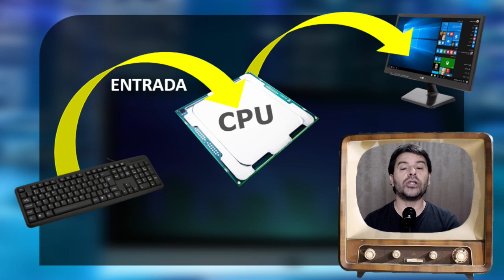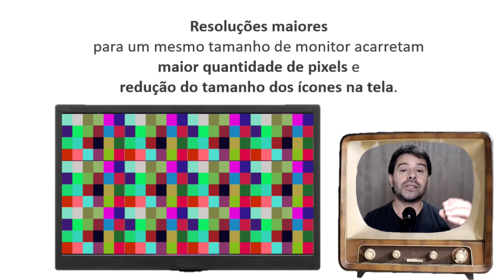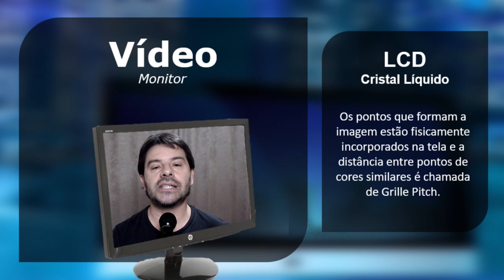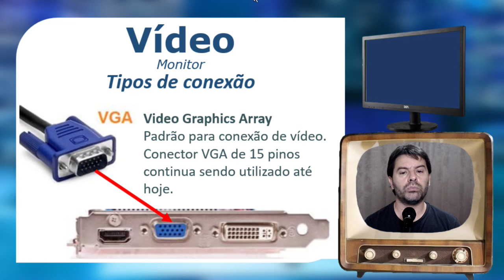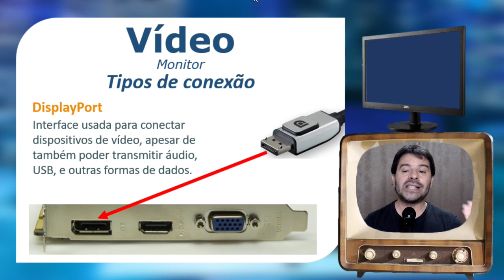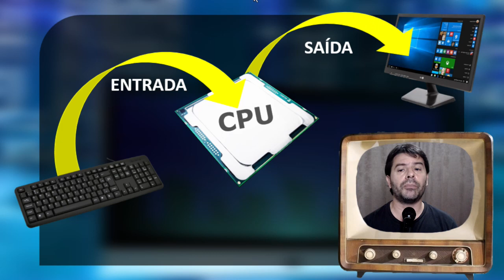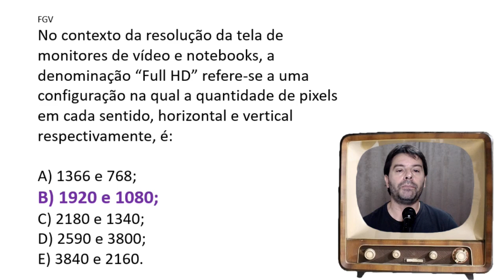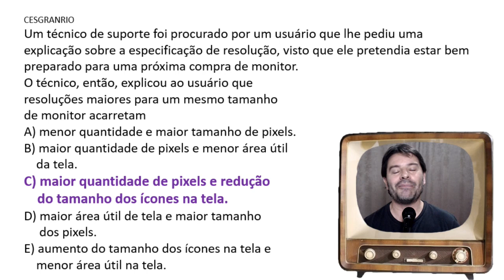Informática para Concursos 2021 | Aula 21 de Conceitos Básicos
Aula 21 de informática para concursos 2021 e seus conceitos básicos, o professor Rodrigo Schaeffer falando e resolvendo questões de concursos sobre Monitor ou Vídeo.